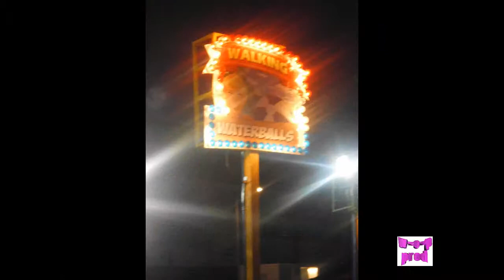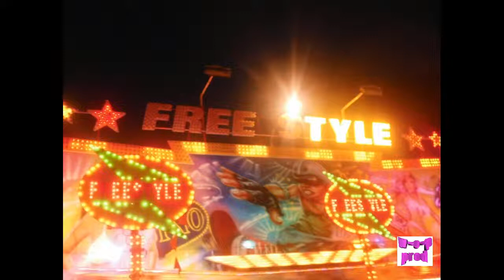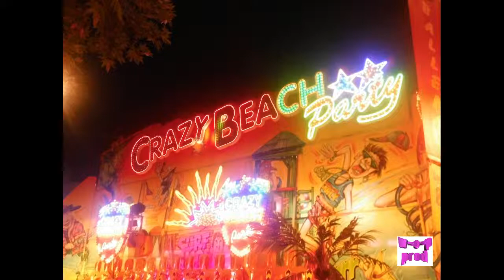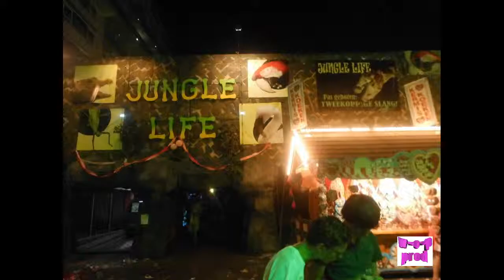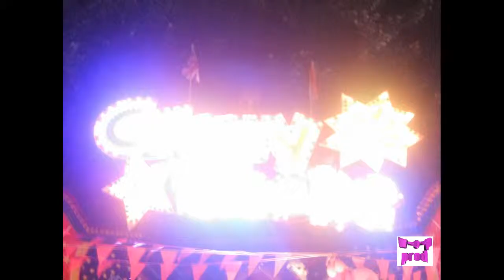foire de tilburg soir 2013 pink days